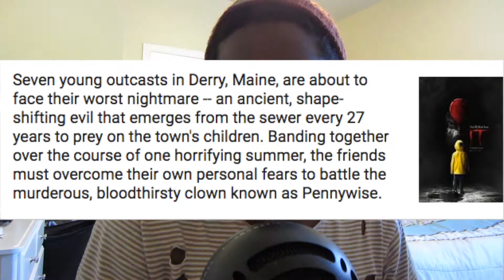IT - Movie Review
It is a 2017 American supernatural horror film based on Stephen King's 1986 novel of the same name. Produced by New Line Cinema, KatzSmith Productions, Lin Pictures and Vertigo Entertainment, and distributed by Warner Bros. Pictures, it is intended to be the first installment in a planned duology. The novel was previously adapted into a 1990 miniseries. The film tells the story of seven children in Derry, Maine, who are terrorized by the eponymous being, only to face their own personal demons in the process